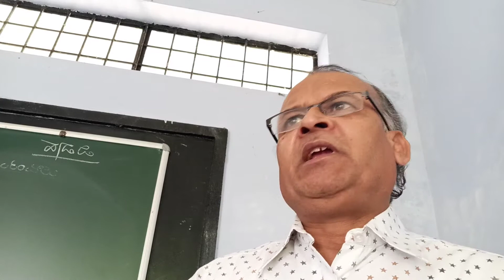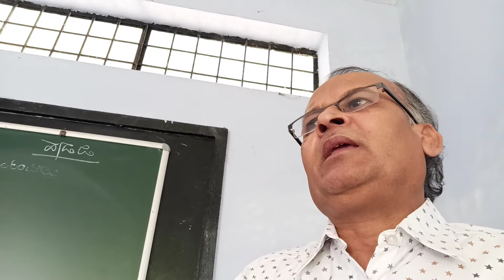HINDU MARRIAGE V SEM SOCIOLOGY VSKU BELLARY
Mk GADDIGESHA  GFG college  HOSPET-583201